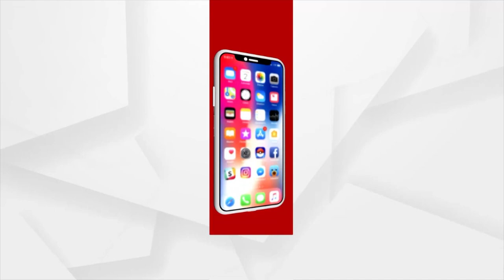ପୁଣି ଭାରରେ ବୁହା ହେଲେ ରୋଗୀ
ପୁଣି ଭାରରେ ବୁହା ହେଲେ ରୋଗୀ । ଗଜପତି ତାମସଂଙ୍ଗି ଗାଁରେ ହୃଦୟ ବିଦାରକ ଦୃଶ୍ୟ । ରାସ୍ତା ନଥିବା ଯୋଗୁଁ ୫ କିମି ଭାରରେ ବୁହା ହେଲେ ବୃଦ୍ଧା ।